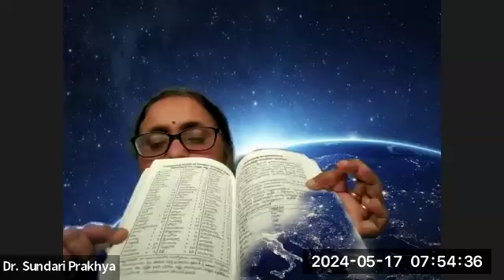17 May 24 VSS&VYV 5th BL1CCSD Panchangam by dr PBT Sundari